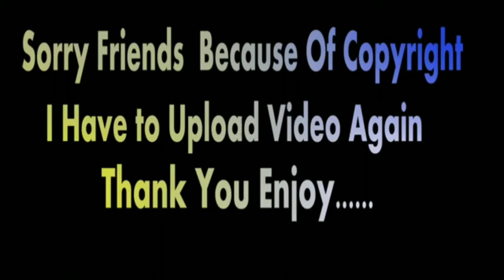Ashish kulkarni's Theatre Round performance Urvasi Urvasi in Indian Idol 12| 2020.